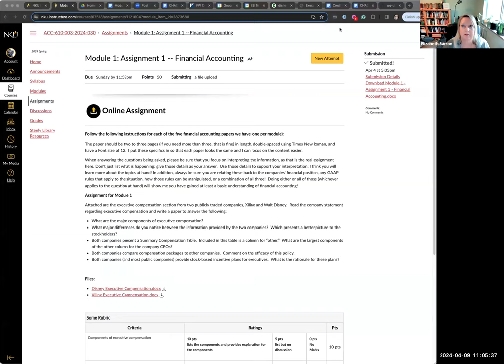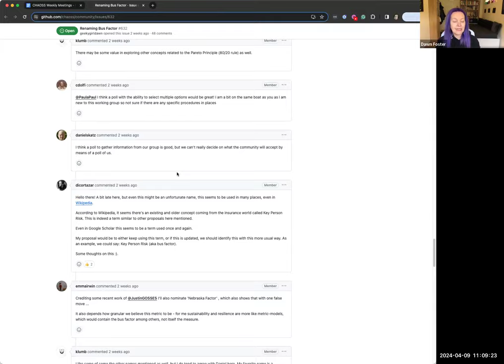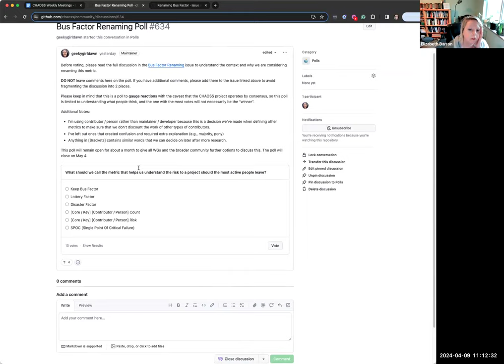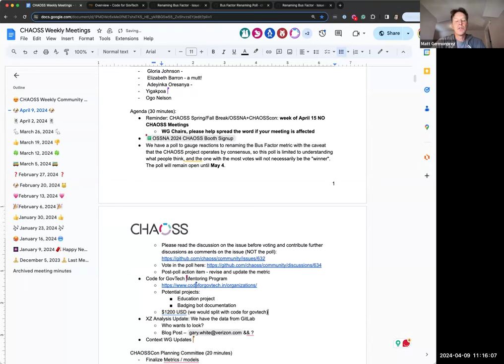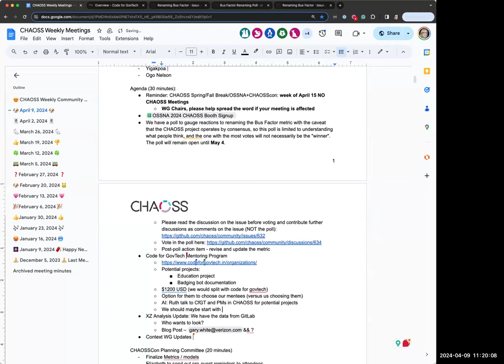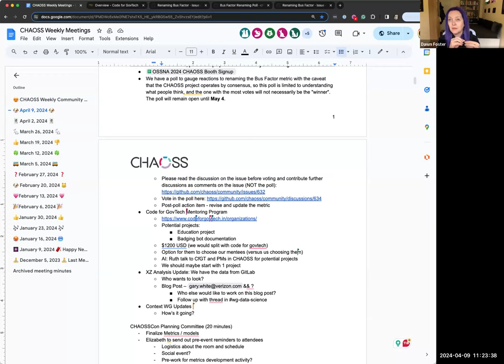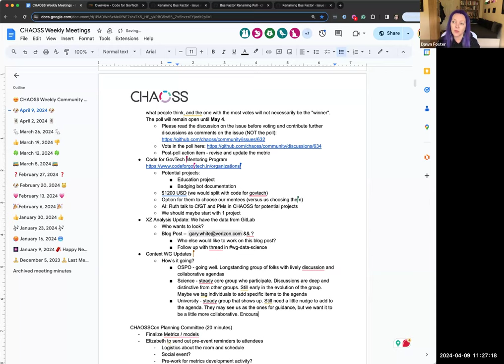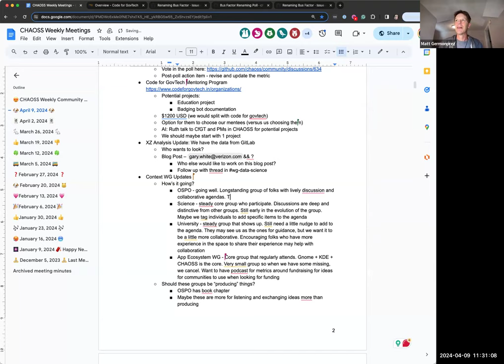CHAOSS Weekly Community Call, April 9, 2024